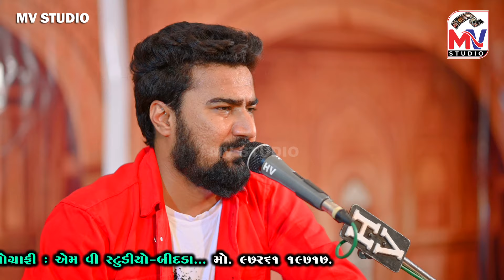કે'દાન કે જગ આખુ તોલું તારી તોલે કોઈ ન આવે - Sagardan Gadhvi | Maa | Digital dayro | Mv Studio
Mv Studio Present...

એમ વી સ્ટુડીયો-બીદડા પ્રસ્તુત કરે છે... Digital ડાયરો... Season - 02,

Singer : Sagardan Gadhvi

Producer : Mv Gadhvi
Lable : Mv Studio Bidada

DOP : Arvind Gadhvi, Dhaval Ajani, Hv Gadhvi
Benjo : Kalpesh Marvada ,
Tabla : Mahesh Gadhvi
Recording : HV Sound-Mandvi,

Sp. Thanks : Devendhrsinh Zala (Hotel The Farm Inn),

Live Videography By - MV Studio Bidada

એમ વી સ્ટુડીયો-બીદડા,
એમ વી ગઢવી, ૯૭૨૬૧ ૧૯૭૧૭... 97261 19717

Jignesh Barot | Maa | Sarla Baa Ni Shraddhanjali | માં | સરલા બા ની શ્રદ્ધાંજલી | New Song 2021